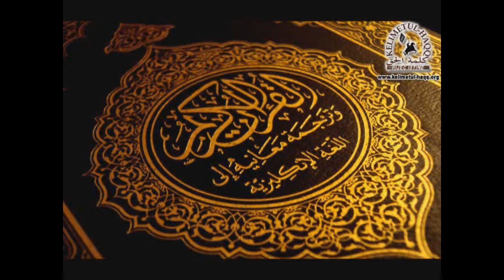Kur'an opisuje spletke Židova